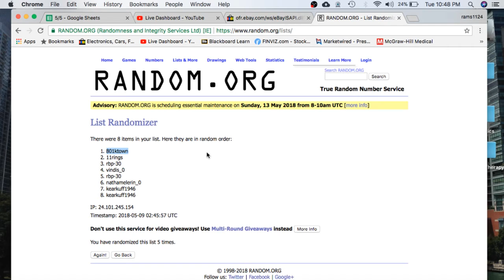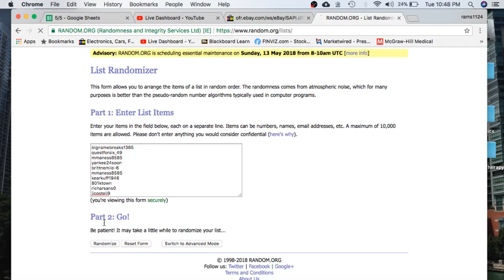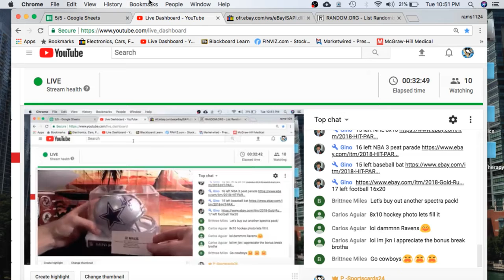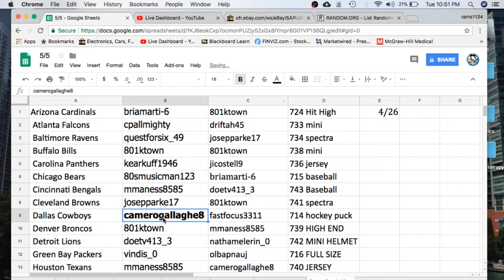**FREE BREAK ** 2018 TriStar NFL NCAA Autograph Mini Helmet BOX BONUS BREAK #6